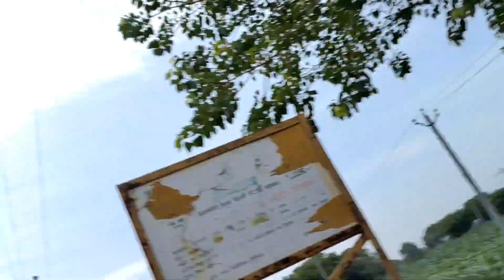Village Rituals vlog (day 2) | Part 2 | @Manishvlogger00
Rituals and traditions of villages.